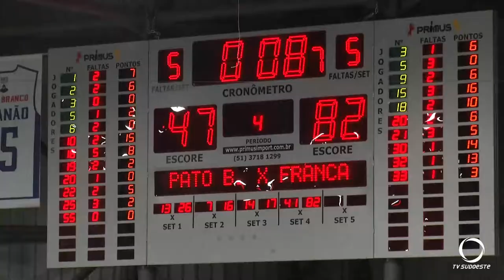PATO X FRANCA BASQUETE